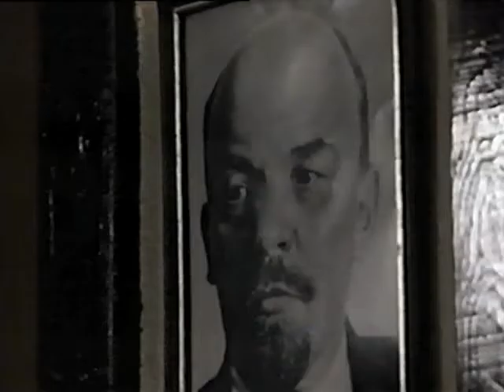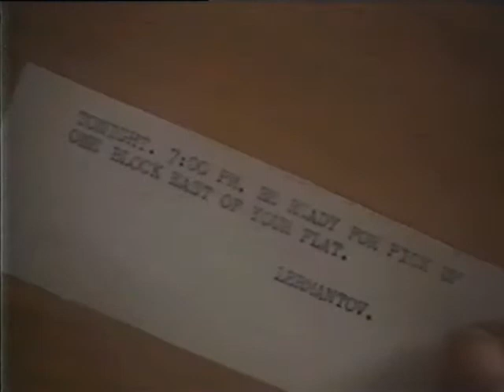Fan-made trailer for the Emmeritus production Assignment KGB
From Canada's finest purveyors of shot-of-video trash comes this tale of intrigue and espionage.  If you don't like the trailer, don't blame me, there's only so much lipstick you can put on a pig!